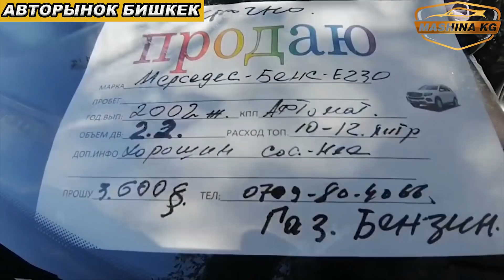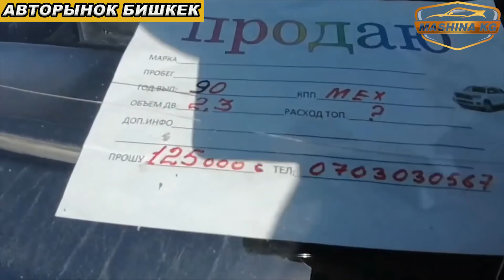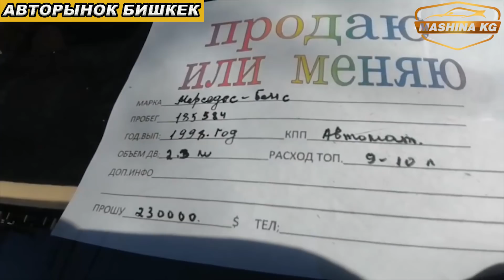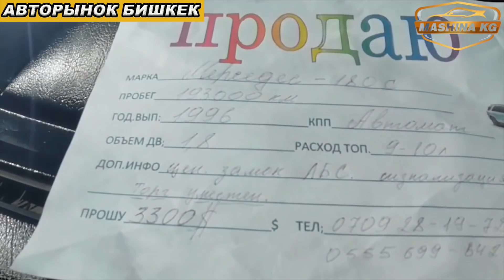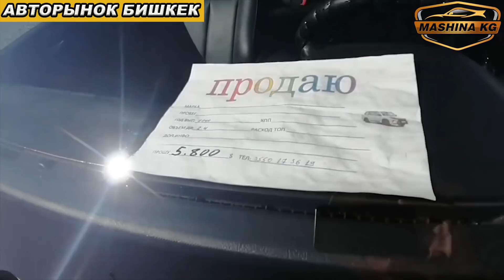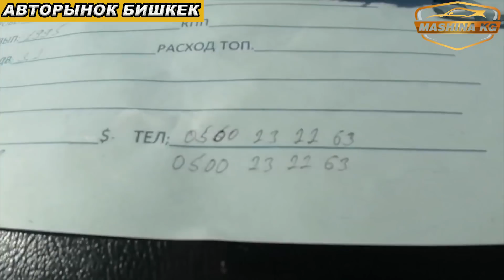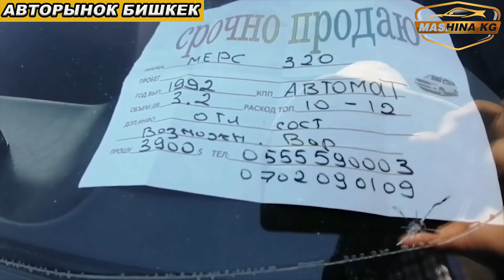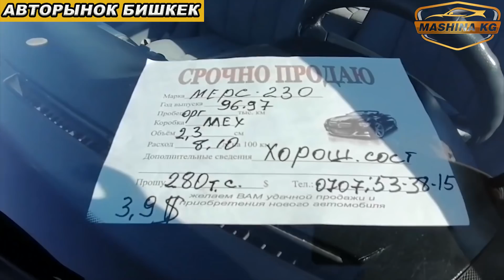Арзан Mercedes Benz/ W-124/ W-210/ W-202👍05/07/20/Авторынок Бишкек